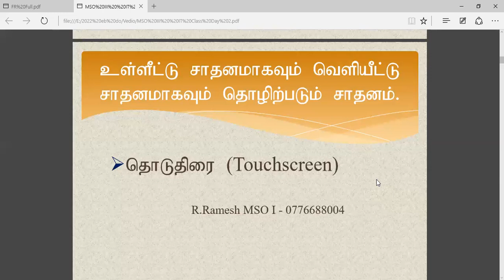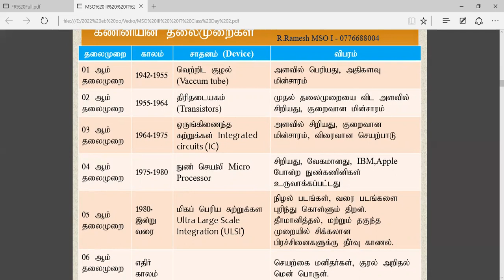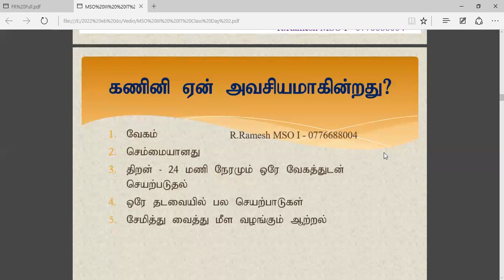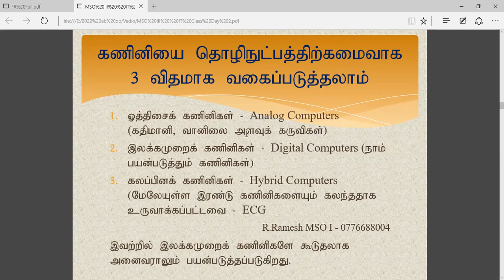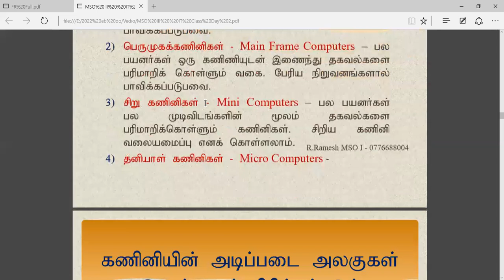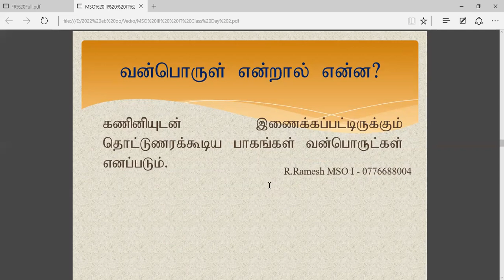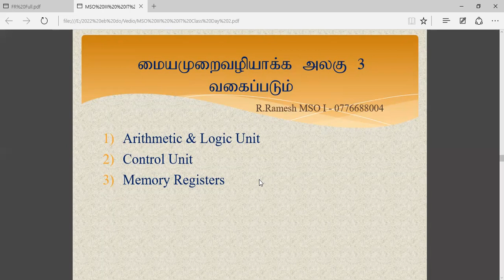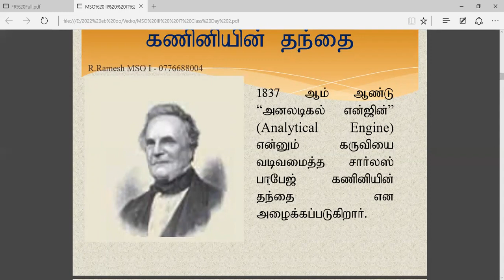MSO III EB Exam Class Day 2 Information Technology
முகாமைத்துவ சேவை உத்தியோகத்தர்கள் தரம் III இற்கான வினைத்திறன் பரீட்சை கணினி அறிவு 2ம் நாள் வகுப்பு